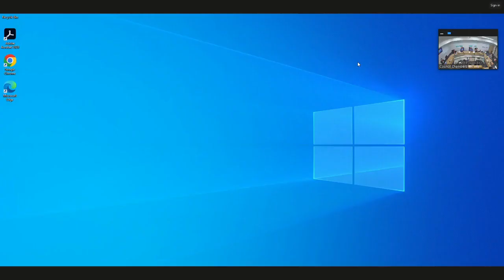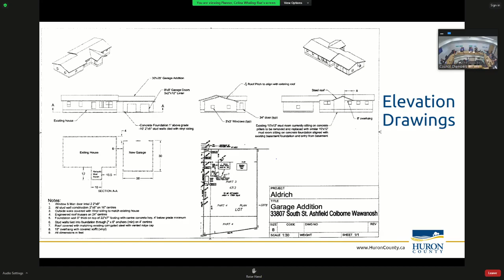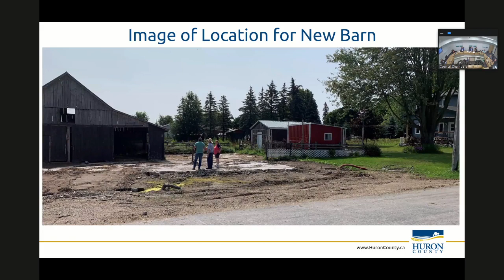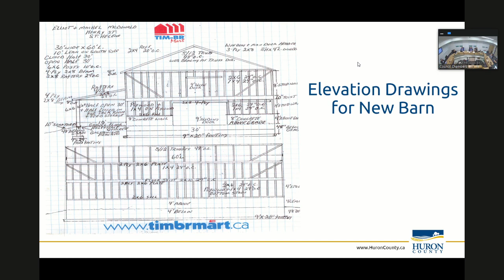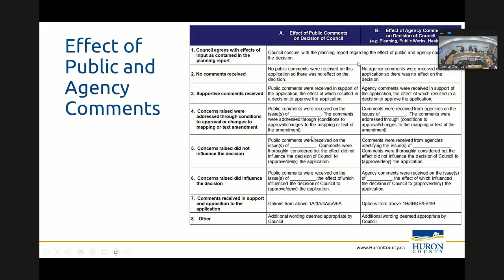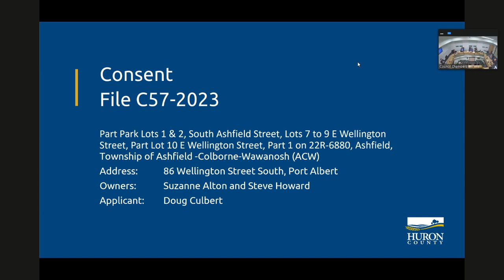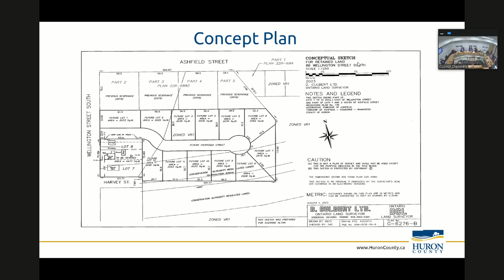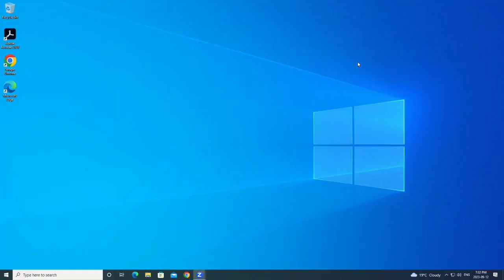Council Meeting- Planning | September 12, 2023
Township of Ashfield-Colborne-Wawanosh Council met for a planning session on September 12, 2023.